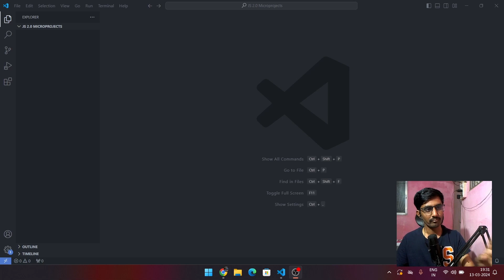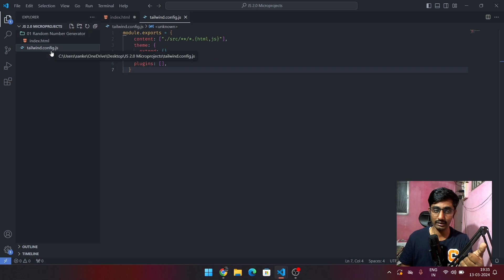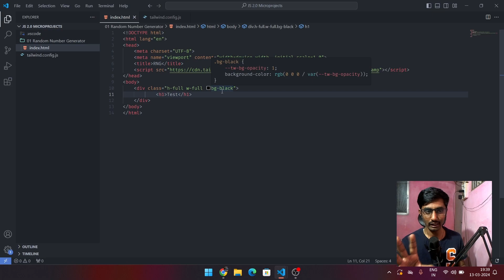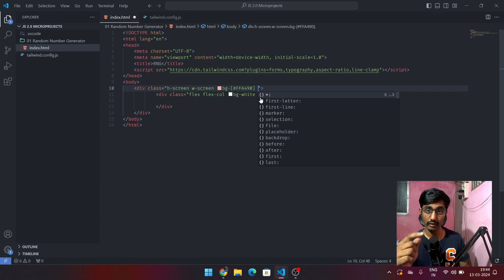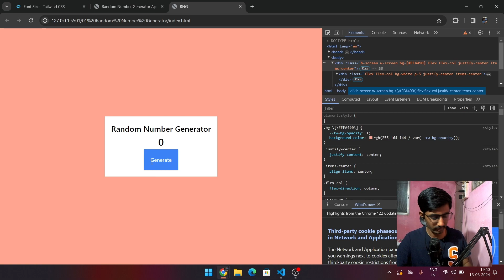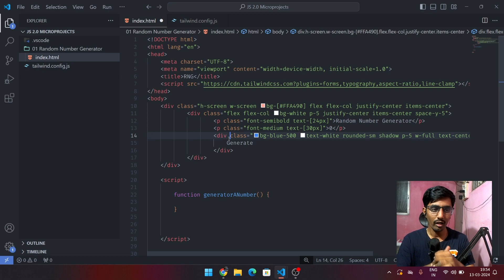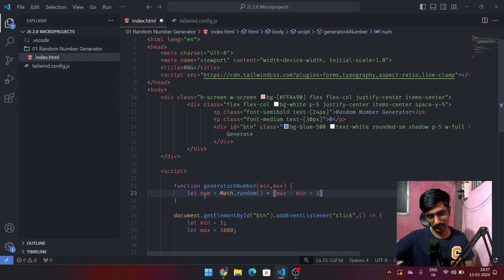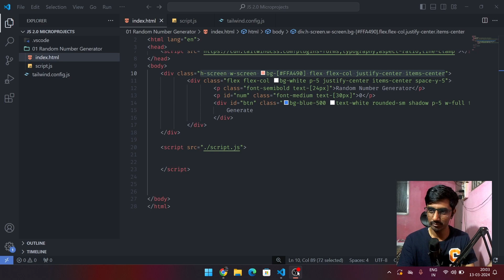( Hindi ) Random Number Generator | Javascript Microprojects 2.0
Welcome everyone to our latest tutorial! In this video, we'll be building a Random Number Generator using JavaScript and styling it with Tailwind CSS, all based on a solid foundation of HTML. Whether you're a beginner or an experienced developer, this step-by-step guide will take you through the entire process, ensuring you gain a deep understanding of every line of code.

At each stage of the project, we'll delve into the intricacies of JavaScript and Tailwind CSS, providing valuable insights and tips along the way. By the end of this tutorial, you'll have not only created a fully functional Random Number Generator but also expanded your knowledge and skills in web development.